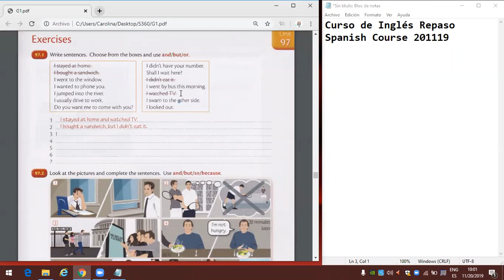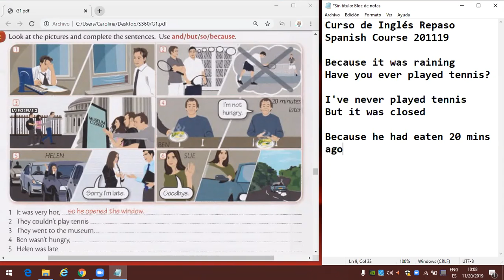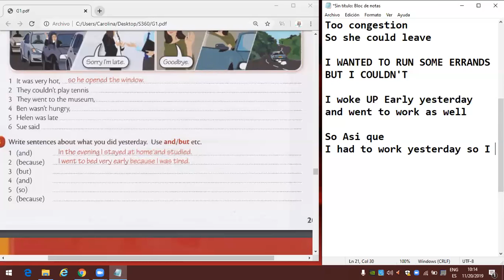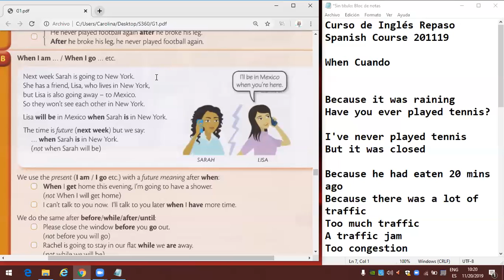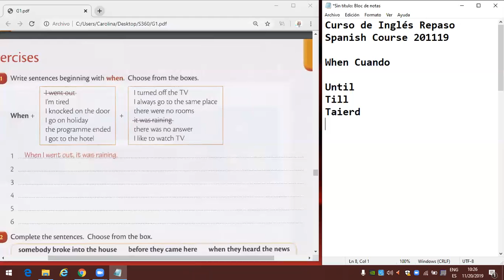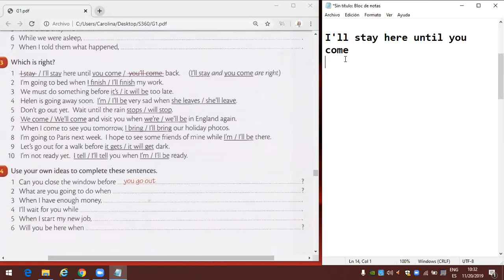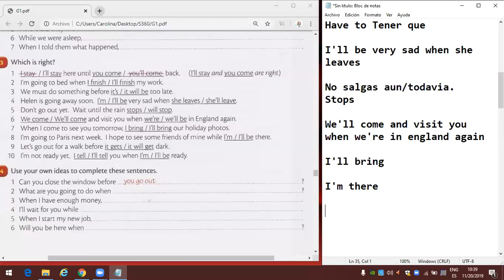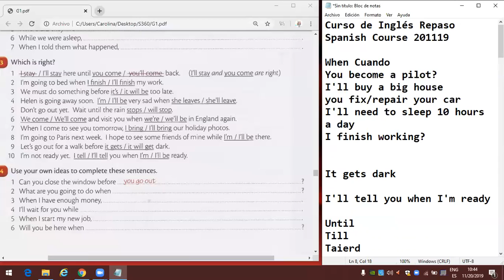Curso de Inglés Repaso Spanish Course 201119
To start memorising relevant vocab and phrases install Tiny Cards on your device, follow us as Spanglish360 and practise with our content

Para empezar a memorizar vocabulario y frases relevantes, instala Tiny cards en tu dispositivo, siguenos como Spanglish360 y practica con nuestro contenido

If you wish to support our lessons with a donation which represents the value of the knowledge we're giving you, you may do it by Paypal to ^^ Cheers!

Si deseas apoyar nuestras clases con una donación que represente el valor del conocimiento que te estamos dando lo puedes hacer por Paypal a la cuenta ^^ Éxitos!